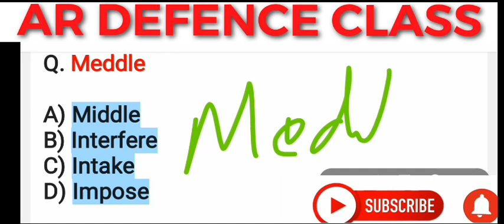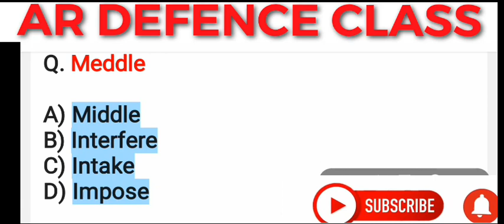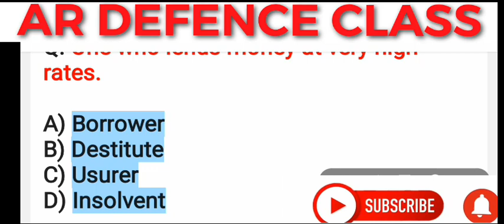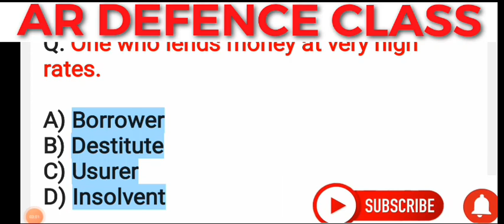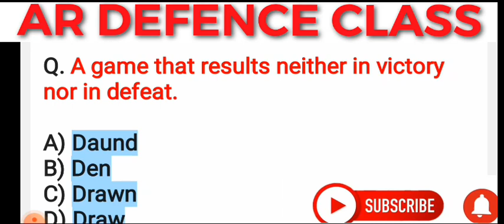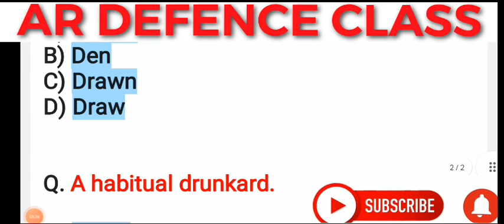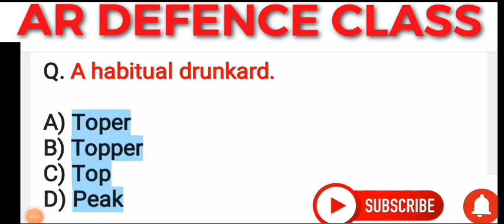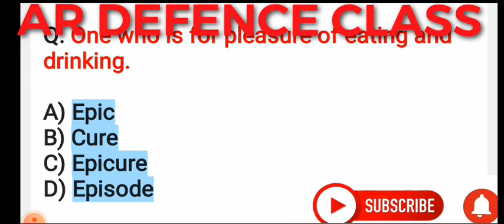SSC CHSL English Class 2023 Part 2 ll SSC CHSL English Class for Exam ll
SSC CHSL English Class Part 1

Maths video 👇👇▶️

12वी के बाद क्या करें ? After 12th Career Tips in Hindi ll 2023 ll

My other important government job vacancy videos link.

छत्तीसगढ़ वनरक्षक सीधी भर्ती 2023 | CG Vanrakshak Vacancy 2023 / New vacancy Forest Guard 2023

NCERT Non Teaching Recruitment 2023 | National Council of Educational Research and Training Vacancy

CRPF SI, ASI Recruitment 2023 | CRPF New Vacancy 2023 |   Central Reserve Police Force New Bharti

UPSC CAPF Recruitment 2023 | Central Armed Police Forces (Assistant Commandants) Examination, 2023

RBI Recruitment 2023 : आरबीआई मे निकली बम्पर भर्ती  | RBI Group B New Vacancy 2023

Indian Navy SSC Officer Recruitment 2023 | Indian Navy Agniveer New Vacancy 2023

BARCH RECRUITMENT 2023
BARC RECRUITMENT 2023 l BHABHA ATOMIC RESEARCH CENTER NEW VACANCY 2023 | NEW  GOVERNMENT JOBS